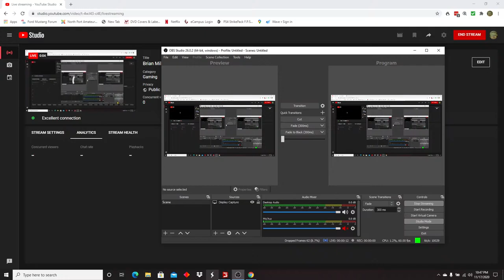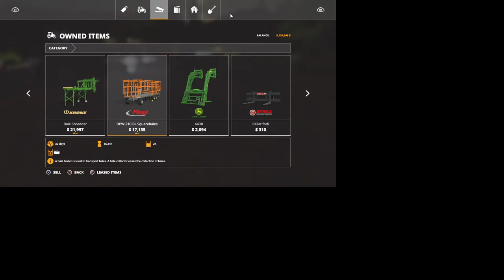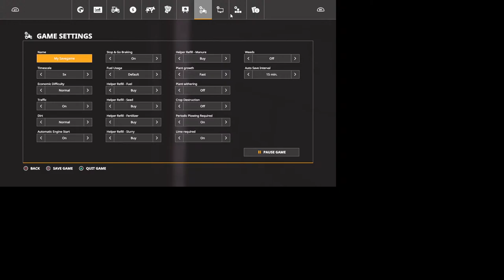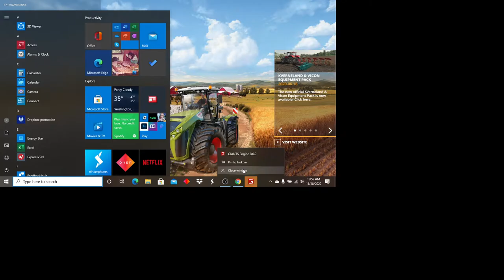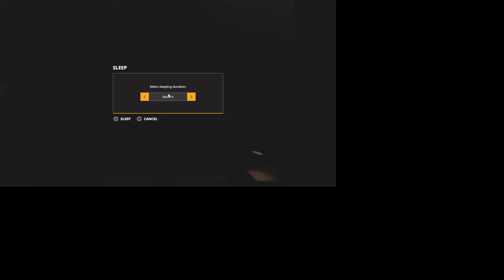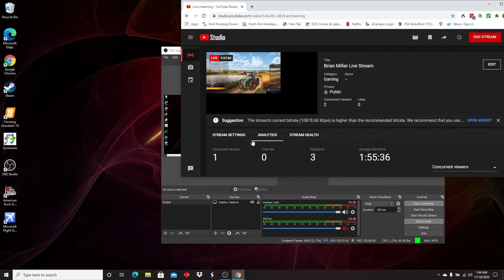Brian Miller Live Stream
Rainy Deliveries